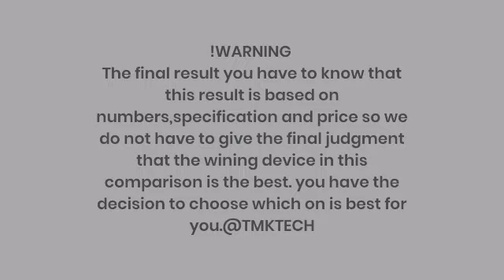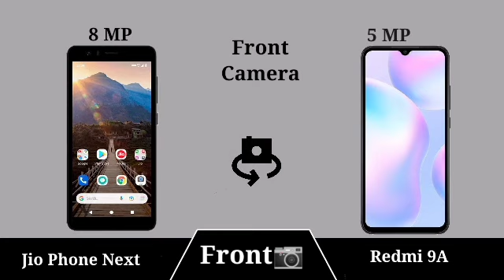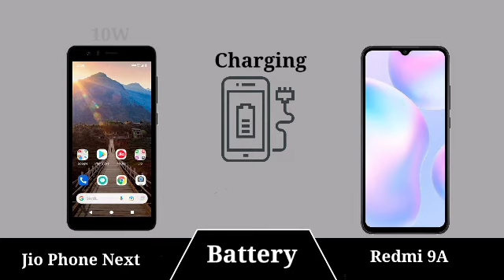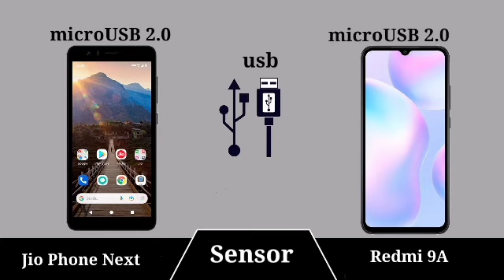Jio Phone Next vs Redmi 9A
|| Full Comparision Of Poco M4 Pro 5G vs Poco M3 Pro 5G|| Jio Phone Next vs Redmi 9A review ||

In This Video we are comparing  Jio Phone Next vs Redmi 9A   Which is the best Sametphone.

Follow @Tmktech family on Twitter 👉